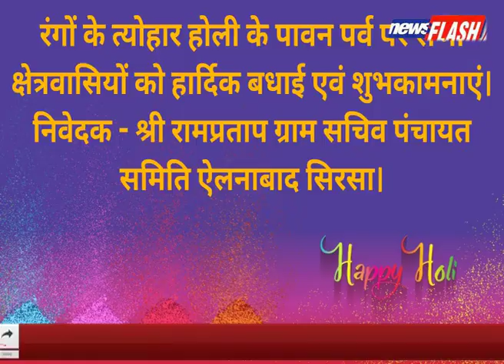आप सभी समस्त देशवासियों को होली पर की हार्दिक बधाई एवं शुभकामनाएं